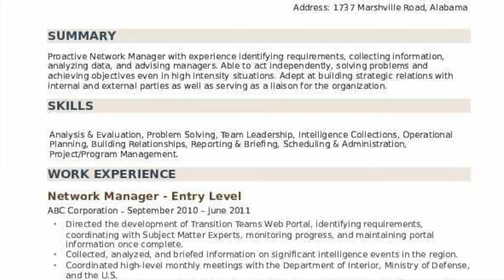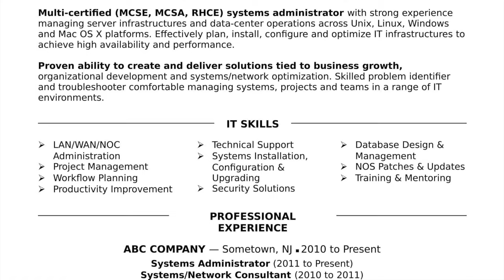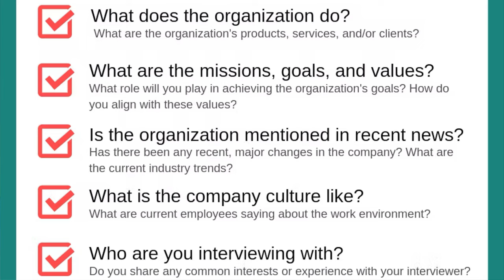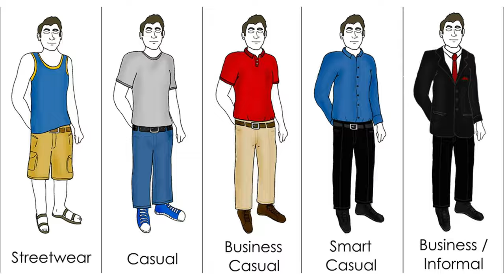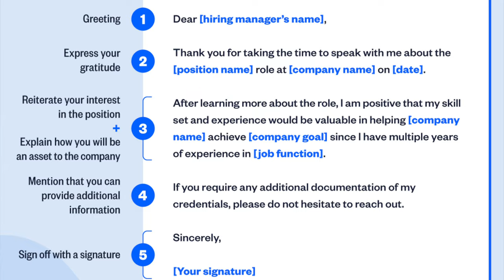Top Tips For Nailing Your IT Manager Interview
We'll talk through my tips to excel in your IT Manager Interview. Getting a job as an IT Manager can be hard, but if you follow this video hopefully you can land your job!
Oh and hey, if you want to learn even more...here's my full course that'll help you more to land your job